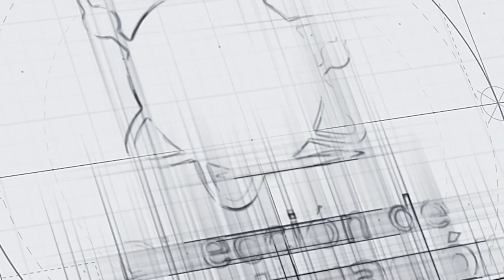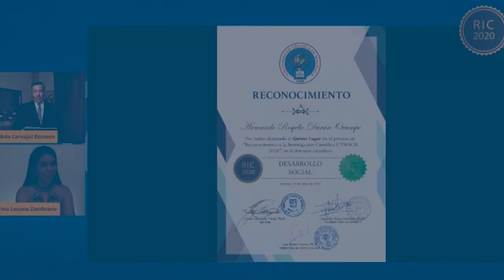DIALOGO CON AUTORES - Entrevista: 23 de Agosto del 2021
Autor Invitado: Hugo Romero Bonilla, Docente de la Facultad de Ciencias Químicas y de la Salud.
Entrevistador: Kevin Blacio Mite, Estudiante de la Facultad de Ciencias Sociales.